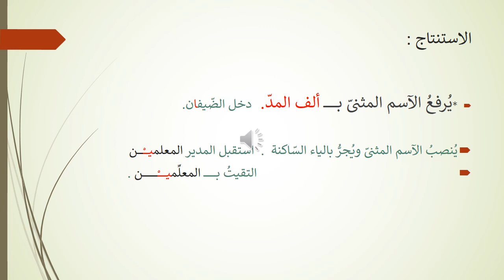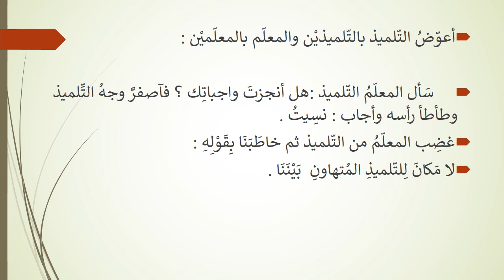قواعد اللغة السنة السادسة الحصة أولى